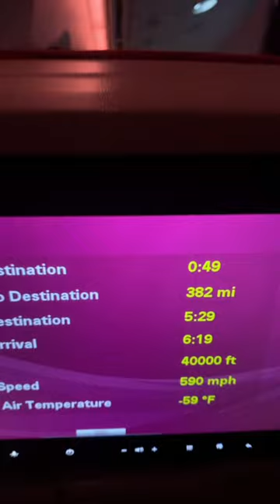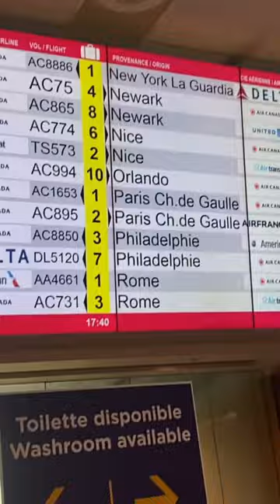Anastacia Uche Okolo - Destination BU